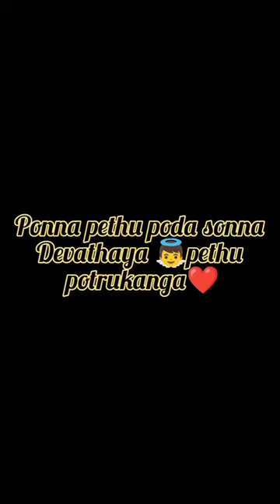vere yaar njan thaa🙊🦋❤️💜💛💚 #@varnika vaiga vlogs |amma's edit |subscribe